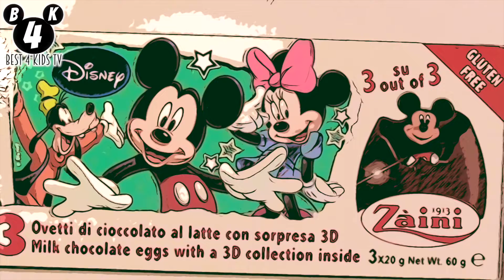🐭 Mickey 3 eggs box FX5